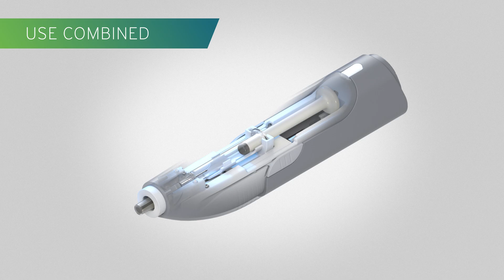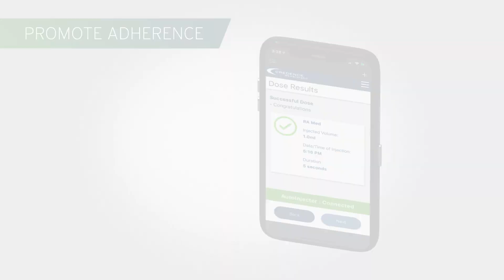The Credence Companion Syringe with the Phillips Medisize Smart Electronic Autoinjector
Pairing the right innovations creates a powerful synergy.
By combining the Credence Companion Syringe with the Smart Electronic Autoinjector from Phillips-Medisize, we’ve created a compelling opportunity for pharmaceutical companies.